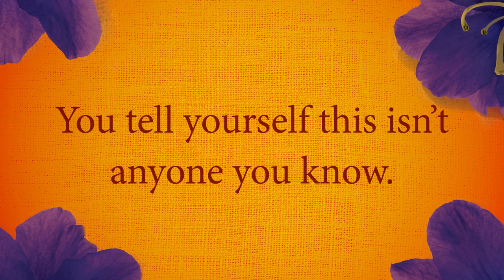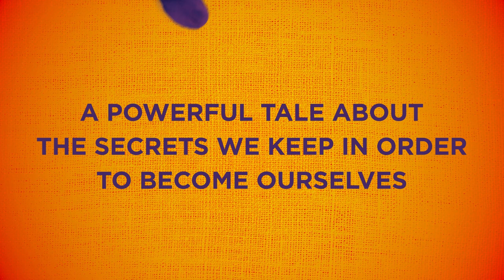Mad Honey by Jodi Picoult and Jennifer Finney Boylan | Book Trailer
MAD HONEY by Jodi Picoult and Jennifer Finney Boylan is the Good Morning America Book Club pick for October 2022!

MAD HONEY is a riveting novel of suspense, an unforgettable love story, and a moving and powerful exploration of the secrets we keep and the risks we take in order to become ourselves.